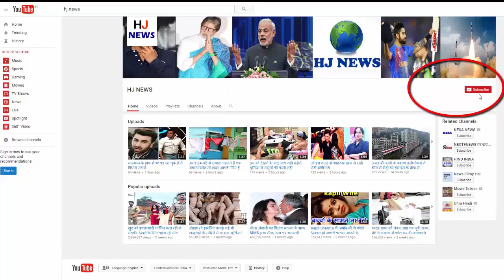'ट्यूबलाइट' को मिले खराब Review पर भड़के सलमान, दिया ऐसा Reaction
Salman Khan's film Tubelight  got mixed mix of critics. When Salman talked about this, they were seen to be very furious. He said, "Critics are very good, I had expected -3 and -4 but they gave me another half rating, I am very happy with this, in reports that if brother can not see crying then I have to say that they are laughing at the crying, they say, no, everyone is crying, then I say what is the concern of that. "And what did Salman say?
- During an event, Salman said, "Eid is releasing, so the one who has been coming here, throwing chillar, dancing and singing, he has gone to see another movie, he has got to see some other movie. It is not for lads that they say to their friends that they do hustle because they will not be able to get halted inside the film. This is a very emotional film. "